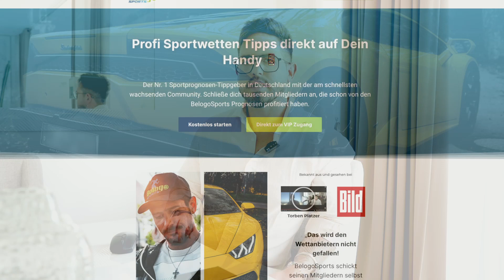Geld verdienen mit Sportwetten ist SCAM. Robethood klärt auf!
Geld verdienen mit Sportwetten ist SCAM! Das Internet ist voll von Möglichkeiten, Geld zu verdienen. Leider gibt es auch zahlreiche betrügerische Angebote, die auf den ersten Blick verlockend erscheinen. Auch wir von Robethood werden sehr schnell mit SCAM in Verbindung gebracht. Aber was liegt da eigentlich hinter? Warum wirkt es so “scamy”? In diesem Video möchten wir genau darüber aufklären und zeigen, dass sich hinter Robethood ein äußerst seriöses und lukratives System verbirgt.

00:50 Die zwei Faktoren
01:29 Es ist nicht greifbar
01:55 So verdienst du mit Sportwetten Geld
02:26 Value Betting
03:57 Sure Betting
06:20 Matched Betting

Markus Wolf ist Gründer von Robethood. Zusammen mit seinem Team aus studierten Mathematikern hat er Sportwetten kalkulierbarer gemacht und setzt mittlerweile über 20 Millionen Euro an Wetteinsatz pro Jahr um.

Besuche uns auch auf Instagram unter @robethood.official